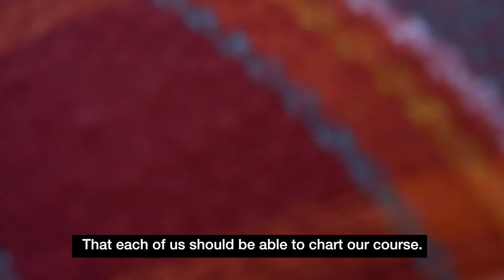The Power of Our Coalitions in Oregon